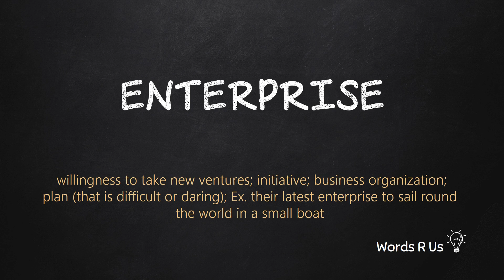How to Pronounce ENTERPRISE in American English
Learn how to pronounce enterprise in American English. Learn how to say enterprise and its meaning. All Pronunciations videos are in multiple voices - male and female.

Practice the Pronunciation of enterprise. English Vocabulary and Pronounciation for TOEFL GMAT GRE IELTS.

#:enterprise:#